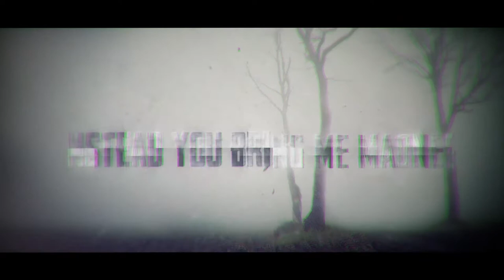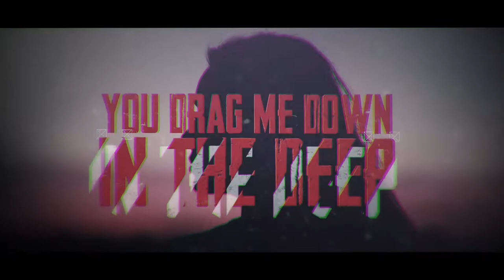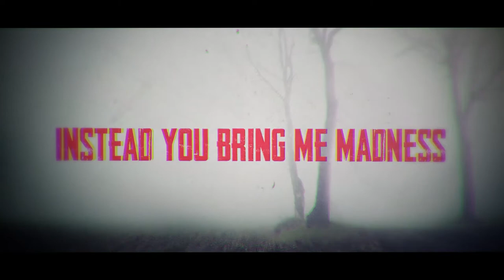SCYTHER - Dry (OFFICIAL LYRIC VIDEO)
Official Lyric Video of "Dry", the second single taken from the new Scyther full album titles "Black Stone Wall" coming out on 11st September 2020!
Recorded, mixed and mastered by Michele Guaitoli at The Groove Factory, Martignacco (UD)
Lyric Video edited by ViewManiac

LYRICS:
All the time to build up our lives
Look how they’re falling down
You’ve got no right to stay for what you’ve done
You gotta have no bitter reason

I wanna rest in silence instead you bring me madness

You drag me down, in the deep
Where the only thing I can see is your...
Face, creepy smile
You like to suck my tears because, 'cause you're dry

Though your guilt
You still want to hurt me
I won't let you destroy my heart
You try to unload the weight you carry
By tiying a rope, by tying a rope around my neck

Face, creepy smile
Where the only thing I can see is your face